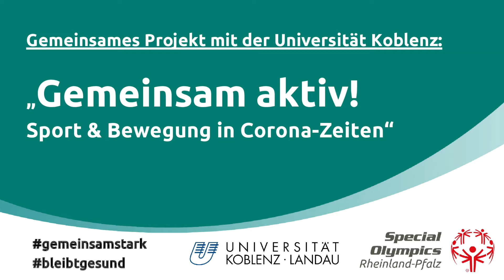Spiel und Spaß auf dem Bauernhof: "Wippe"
Studierende des Instituts für Sportwissenschaft der Universität Koblenz-Landau haben vielfältige Bewegungs- und Sportvideos erstellt, mit denen ihr fit und in Bewegung bleiben könnt: Macht mit & bleibt aktiv!